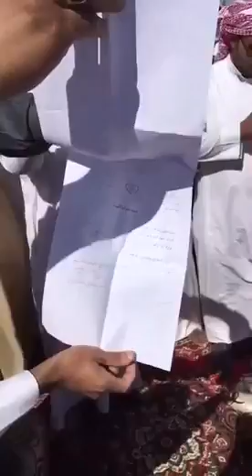بالفيديو.. أصحاب السطحات والدينات يطالبون بتوطينها في الطائف